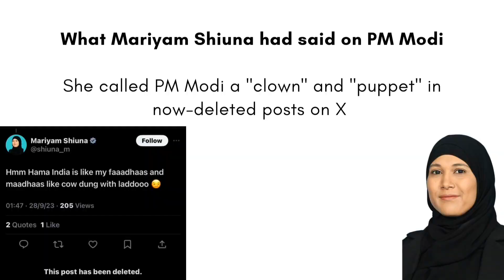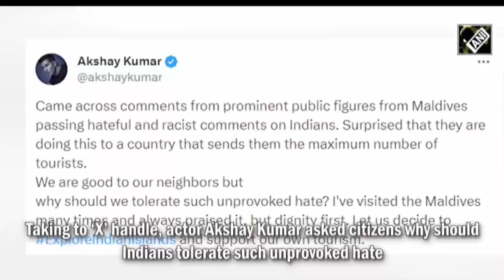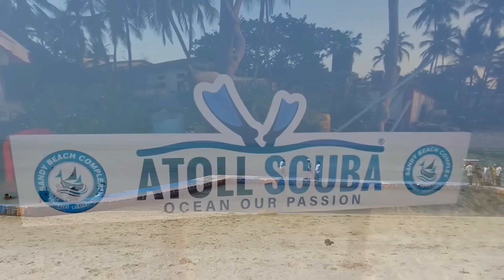Stunning Videos Released By PM Narendra Modi Triggers Maldivs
Understanding the Lakshadweep-Maldives Tensions: A Balanced Perspective
Description: Explore the context behind PM Modi's Lakshadweep visit, the Maldivian response, and the potential impact on tourism and relations. Let's dive into the history, culture, and shared beauty of these island nations.Indian tourists in Maldives upbeat for Lakshadweep's footfall surge after PM Modi's visit.